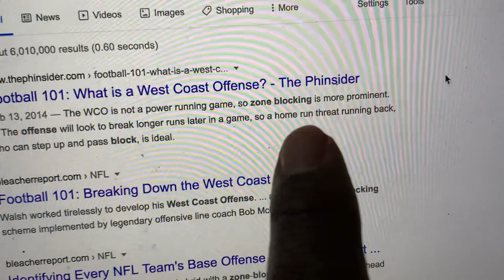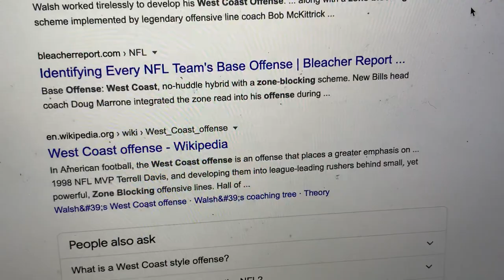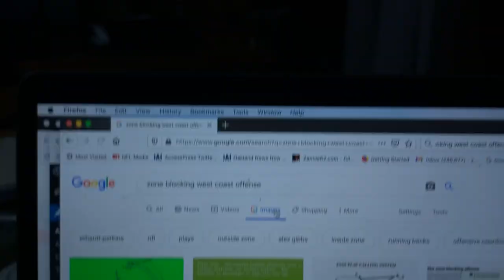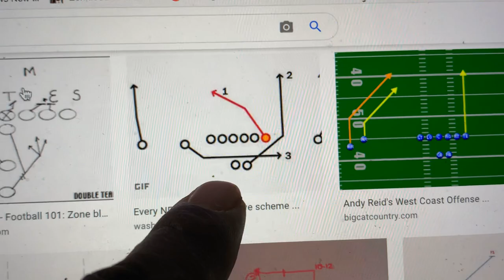Howie Long On Fox Sports NFL Is Wrong: Zone Blocking Is Part Of West Coast Offense, Not An Offense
On Fox Sports NFL Sunday this morning, and before the L.A. Rams at Green Bay Packers NFL Divisional Playoff Game, former Oakland Raiders Legend and NFL Hall of Famer, Howie Long made a statement about Zone Blocking and the West Coast Offense, that's factually wrong.

He said that for decades the West Coast Offense was the favored system.  He did not complete his thought, but then he said that "Zone Offense" was something that was brought into the league by former Denver Broncos and Oakland Raiders Coach Mike Shanahan.  That's wrong.

All one has to do to learn this is go to Google and type "zone blocking west coast offense" to see this.  There is no "Zone Offense", but there is "zone blocking".  As the literature will tell you, the San Francisco 49ers under Bill Walsh and the legendary offensive line coach Bob McKittrick, popularized and refined the use of zone blocking in the 1980s.

Now, why did Howie Long say that?  Because his producers told him to.  Football strategy at a detailed level is not Mr. Long's strength.  The reason I know is because I talked to him about a particular play approach I thought the Las Vegas Raiders should use when we both were at the Raiders Sponsor Party at CES 2019 at the Skyfall Lounge in the Delano Hotel.   It was the same one where I took this photo of myself, Dallas Cowboys Owner Jerry Jones, and someone who also wanted to be in the photo.

As I drew the play on a napkin, Howie told me that he wasn't the x and o specialist, or words to that effect.  Sadly, for me, the comment stopped what would have been a fun talk about technical football.  But that's my thing; he's a good man, nonetheless.